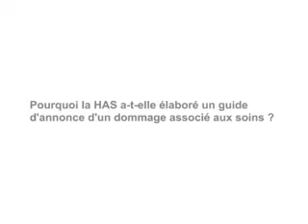Pourquoi la HAS a-t-elle élaboré un guide d'annonce d'un dommage associé aux soins ?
Annoncer à un patient qu'il a été victime d'un accident ou d'une erreur au cours d'un soin est un moment compliqué pour les professionnels de santé et qui s'accompagne le plus souvent d'une forte charge émotionnelle. La Haute Autorité de Santé a donc décidé d'élaborer un guide d'accompagnement pour les aider dans cette démarche...

Dr Cédric Grouchka, membre du Collège de la HAS